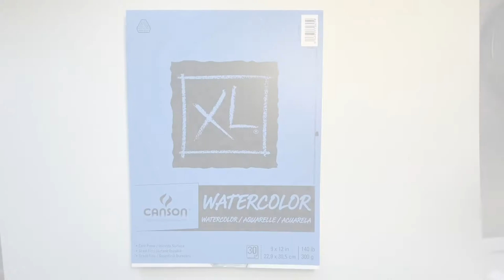Making a One Page Sketchbook/Artbook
How to make a small book from one sheet of paper